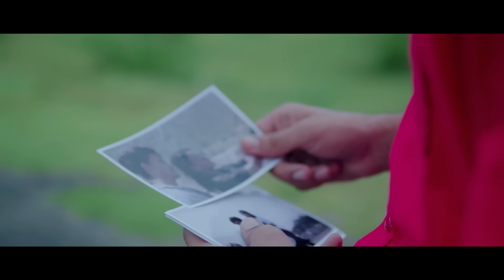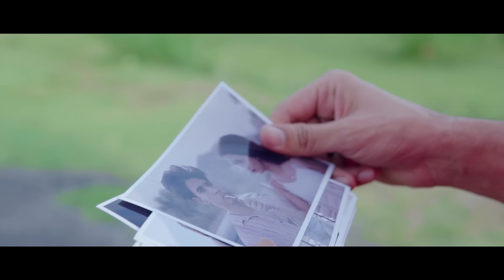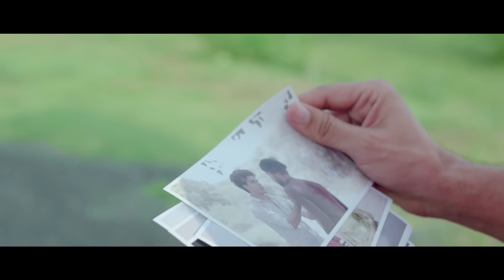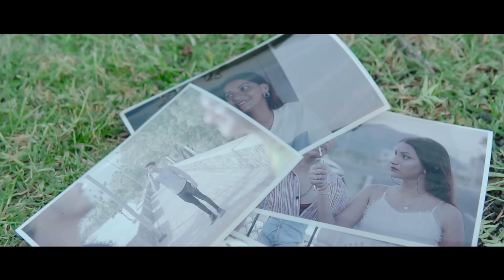Zihaal e Miskin Javed-Mohsin | bewafa love story | Vishal Mishra | Rohit Z, Nimrit A | Kk Ki Power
🎧  Audio Credits

➟ Music Composer : Javed - Mohsin
➟ Singers : Vishal Mishra & Shreya Ghoshal
➟ Lyrics by : Kunaal Vermaa

Music Team :
➟ Theme written & composed by : Javed-Mohsin
➟ Music Produced by : Jackie Vanjari
➟ Additional Vocals : Arsh Mohammed , Subodhh Sharma , Ravi Mishra , Sam Chandel , Sameer Khan Royal & Aman Khan
➟ Indian Rhythm By : Raju Sardar & Team
➟  Dholak & Tabla : Sanjeev Sen, Firoz Khan, Tahir Hasan, Naeem Sayyed, Mushtaq khan, Ishteyak Khan, Mohammed Shadab & Zuber Hussain Warsi
➟ All Live Guitar’s Played By : Shomu Seal
➟ Flutes & Woodwinds played by : Naveen Kumar
➟ Live Strings Performed By : Bombay Strings

➟ Violins Played by : Prakash Varma, Shushil Varma, Neville Franco, Abhijit Mazumdar, Dharmendra Jawda, Jitendra Jawda, Chander Makwana, Dilshad Ahmed, Sanjeev Rao, Shyam Jawda, Dilip Bose, Mahendra Bedi, Chandan Singh Jawda, Raju Padhiyar.

➟ Viola’s Played by : Sushil Varma ,Sanjay Varma ,Dharmendra jawda ,Jitendra jawda ,Mohan Goyal ,Chander Makwana, Prabhat Kishore ,Sandeep Thakur.

➟ Percussions & Side Rhythm played by : Satyajit Jamsandekar
➟ All Live Strokes Played By : Tapas Roy
➟ Song Recorded @ Studio 504 By : Rahul M Sharma & Asst. by Samir Dharap
➟ Javed-Mohsin’s Assistant : Subodhh Sharma , Abdulla Khan , Sameer K Royal.
➟ Shreya Ghoshal’s Vocals Recorded @ wow&flutter studio by Mr. Tanay Gajjar
➟ Vishal Mishra’s Vocals Recorded @ Vishal Mishra’s studio
➟ Vocals conducted by Subodhh Sharma
➟ Javed-Mohsin’s Legal Advisor : Rohini Vakil ( Consulta Legal )
➟ Special Thanks : Lijo George
➟ Mixed & Mastered By : Eric Pillai @FSOB Studios
➟ Assistant Mix Engineer : Michael Edwin Pillai

➟ Singer : Lata Mangeshkar & Shabbir Kumar
➟ Lyrics : Gulzar

📝 Lyrics

Yaad Rakhunga Main Ye
Bewafaai Yaar Mere
Sirf Lagi Chaahat Mein
Tanhaai Haath Mere

Main Dil Ko Samjhaa Lunga
Tu Khayaal Tera Rakhna

Zihaal-E-Muskin Makun Ba-Ranjish
Bahaale Hijra Bechara Dil Hai
Sunaayi Deti Hai Jiski Dhadkan

Tootey Dil Ko Jodein Kaise
Ye Bataate Jaao
Zinda Rehne Ki Bas Humko Ek Wajah De Jaao

Yun Na Phero Humse Ankhein To Milaate Jaao
Koi Waada Kar Jaao Koi Duaa De Jaao

Mere Liye Thodi Si
Dil Mein To Jagah Rakhna

Khushi Tumhaari Hai Jab Isi Mein
To Hum Bhi Aasu Chupa Hi Lenge
Wajah Jo Poochega Ye Zamaana
Koi Bahaana Bana Hi Lenge

Chaahe Jo Tu Paaye Vo Tu
Ye Meri Fariyaad Hai
Jeelein Chaahe Tum Bin Yaara
Hona To Barbaad Hai
Jab Tak Na Mar Jaayein Hum
Us Pal Ka Intzaar Hai
Itna Hi Tha Kehna

Takdeer Mein Tera Mera
Ye Saath Yahin Tak Tha

Tumhara Dil Ya Hamara Dil Hai